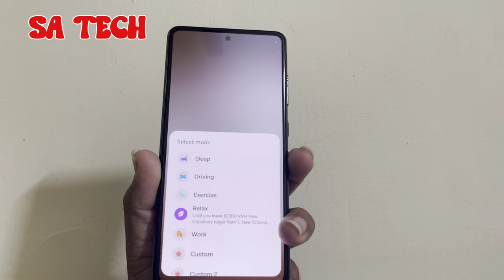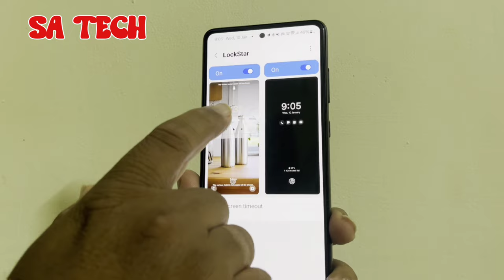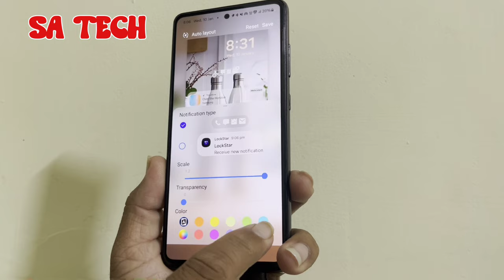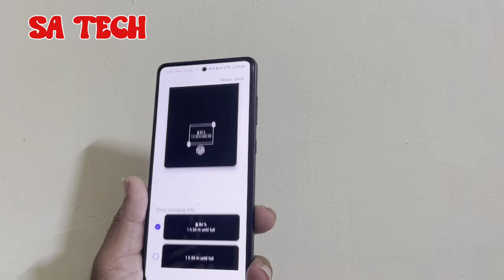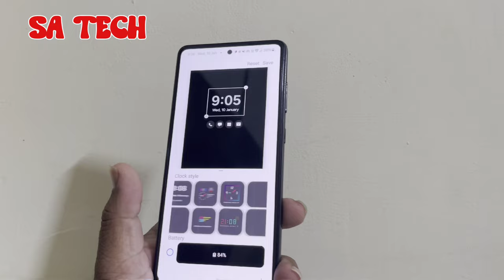Samsung LockScreen Problems & Solutions, Samsung Lockscreen Customization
In this video i describe about samsung galaxy lock screen customization and problem solution